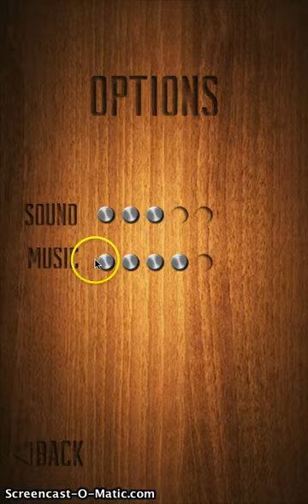Hive for Android - Coming soon !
Award-winning board game is finally available on Android devices!

Hive™ is a board game with a difference. There is no board! The pieces are added to the playing area thus creating the board. As more and more pieces are added the game becomes a fight to see who can be the first to capture the opposing Queen Bee.

The soldier ants battle to keep control of the outside of the hive, whilst the Beetles climb up to dominate the top. Spiders moving into holding positions as the Grass Hoppers jump in for the kill. Keeping one eye on the hive and the other on your opponents reserves, the tension builds as one wrong move will see your Queen Bee quickly engulfed; game over!

In-app Products:

* Premium version - unlock two additional  Hive™ pieces: mosquito & ladybug.
* Carbon version - play Hive™ with unique black & white pieces set (mosquito & ladybug included)

Game modes:
* HOT SEAT - alawys two players to play each other usiing only one device.
* MULTIPLAYER - in this mode you will chalange players from all over the world. This will help you master your Hive™ skills and tactics, necessary to become true Hive™ master.
* PUZZLE MODE - a bulk of Hive™ puzzles. Great tutorial to game rules & mechanics.

Hive's unique gameplay is suitable for players of all ages. The game is quickly learned but hard to master.
It guarantees hours of great fun!